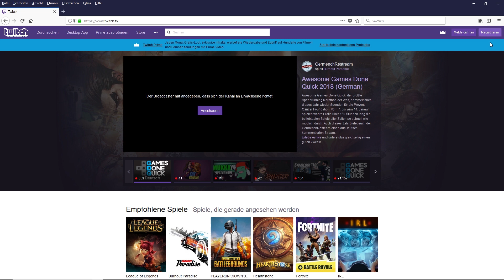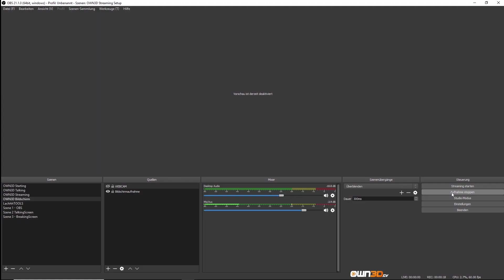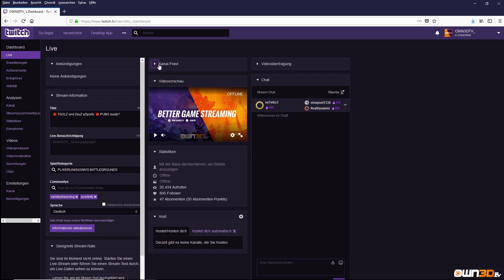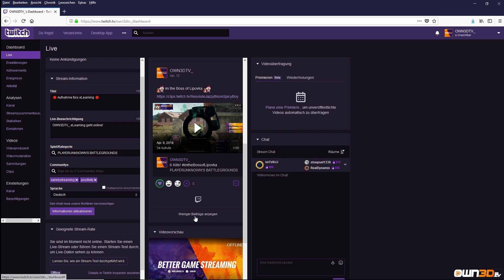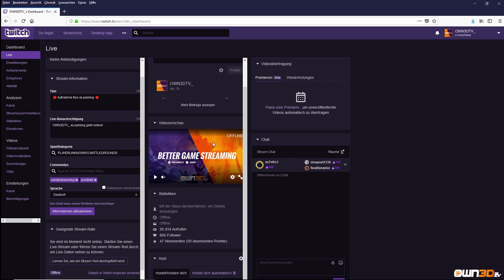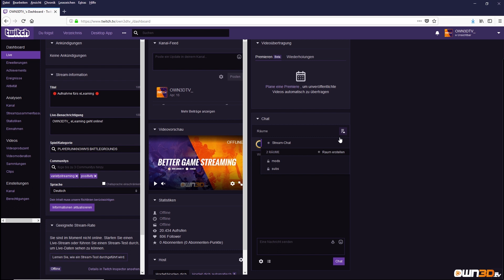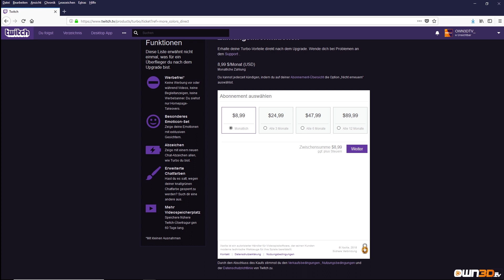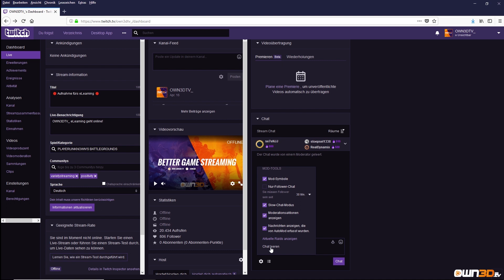Wie streamt man auf Twitch 2019 [Anfänger Guide]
Dieses Video hilft dir schnell deinen Stream zu starten.

Es gibt viele verschiedene Wege Spiele zu streamen. Zu Beginn steht die Frage, ob man vom PC, vom Smartphone oder von einer Konsole wie der XBOX One oder PS4 streamen möchte (auch mit älteren Konsolen lässt sich streamen). Danach gibt es verschiedene Tools wie OBS Studio, XSplit, Bebo oder andere, welche das Videosignal zu Streaming Plattformen wie Twitch, Youtube, Facebook, Mixer oder Smashcast übertragen. Egal wie du dich entscheidest, wir haben Antworten auf alle deine Fragen!